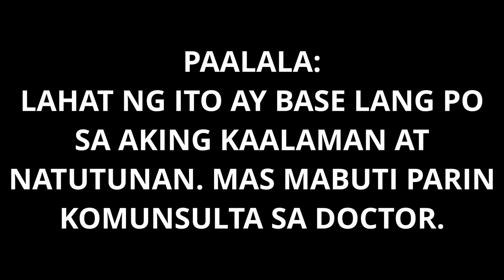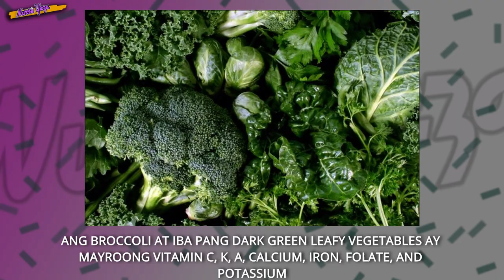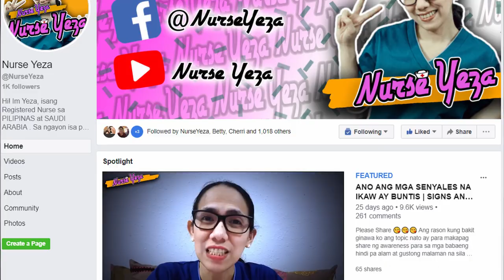MGA DAPAT NA PAGKAIN PARA SA 1ST TRIMESTER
Ginawa ko ang vlog na ito para makatulong para sa mga buntis.

Kung meron kayong mga katanungan mag message lang kayo sa akin at sasagutin natin kung anong mga katanungan meron kayo.